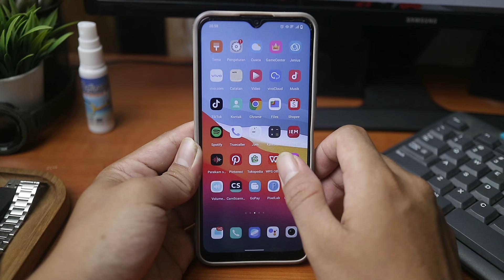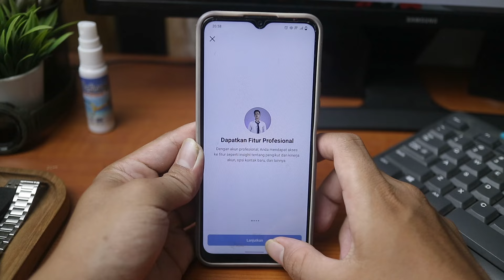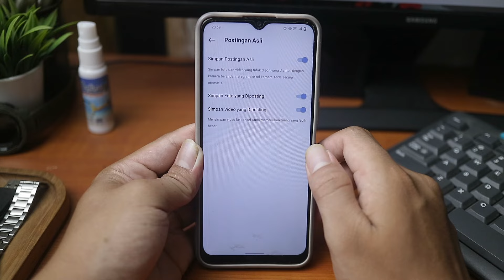Cara Mengatasi Foto Dari Instagram Tidak Tersimpan di Galeri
Video ini membahas tentang Cara Mengatasi Foto Dari Instagram Tidak Tersimpan di Galeri

Dalam video ini, kita akan mengatasi masalah umum: 'Foto dari Instagram tidak tersimpan di galeri.' Ikuti langkah-langkah sederhana untuk memastikan foto-foto favoritmu tetap aman di galeri ponselmu. Jangan lewatkan tips dan trik berguna untuk menyelamatkan gambar Instagram tanpa hambatan.